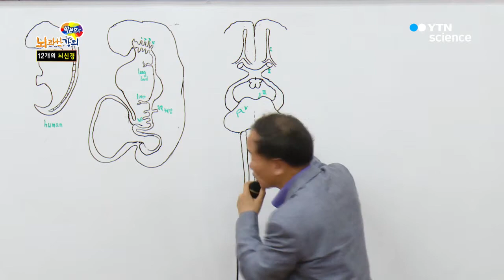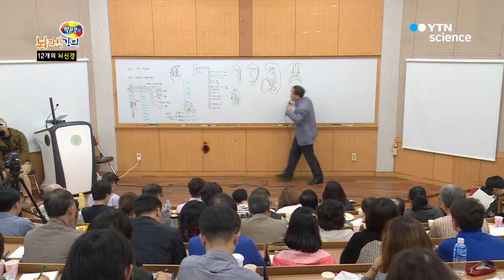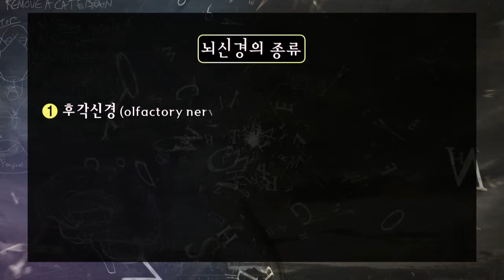[핫클립]12개의 뇌신경, 실체는 신경다발! / YTN 사이언스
[YTN 사이언스 기사원문] 언어까지 몸 전체를 관장하는 특별한 신경들에 대한 이야기[박문호의 뇌과학 강의 제3회 - 12가지 뇌신경 (1)]